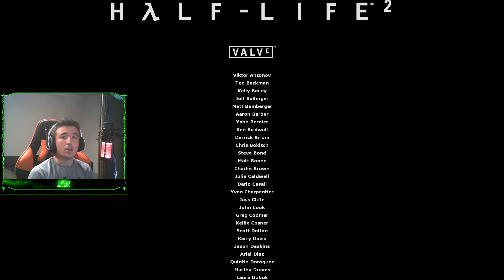[FİNAL] ÖNGÖRÜLEMEYEN SONUÇLAR!! HALF LİFE 2 BÖLÜM 9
HALF LİFE 2 EFSANESİYLE SİZLERLEYİZ : ))